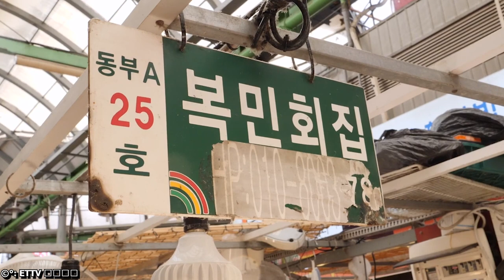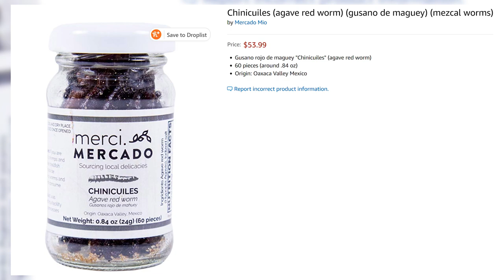Cibi strani che mangiano in giro per il mondo 😱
✨ Ma ciao a tutti a quanto pare di recente sta girando un virus non indifferente che ha costretto le autorità cinesi a prendere provvedimenti seri bloccando negli edifici 50 milioni di abitanti ma cos'è successo? com'è cominciata? chi può essere stato il responsabile? la risposta forse c'è e di recente un video che gira su youtube ha in parte dato un senso alle cose...però il problema è che il governo sta bloccando moltissime notizie...come mai? e perchè tante testate giornalistiche tendono a diminuire la gravità della situazione? per capire meglio la storia
dall'inizio vi consiglio assolutamente di guardarvi il video fino alla fine e intanto faremo anche una piccola top con tutte le cose più strane che si mangiano nel mondo...perchè vi dico subito che è proprio dal cibo che la situazione è degenerata davvero...

MASCHERINA PROTETTIVA

🎶Title:  Derelict Ship
Composer: Per Kiilstofte
Genre: Epic Music